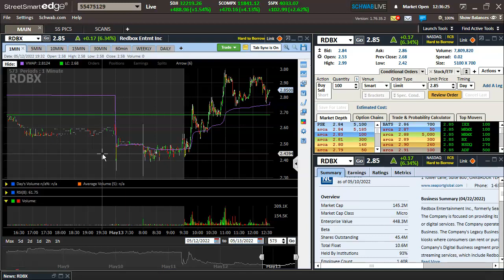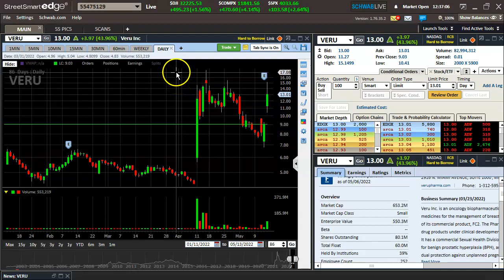Executions Are Extremely Important in This Market $RDBX $VERU $AFI